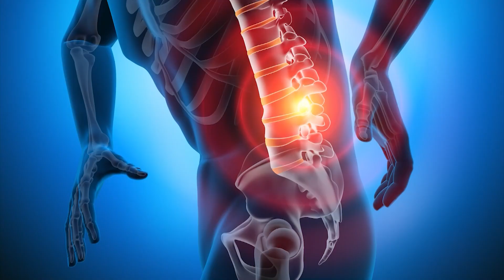We're Joined by Delmarva Accupuncture & Wellness Center Learning How They Change Lives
Chronic pain doesn't have to control your life, and we're with Delmarva Acupuncture & Wellness Center hearing how they change lives.